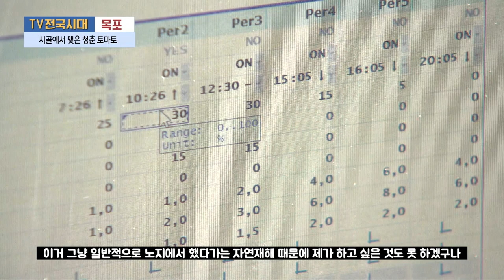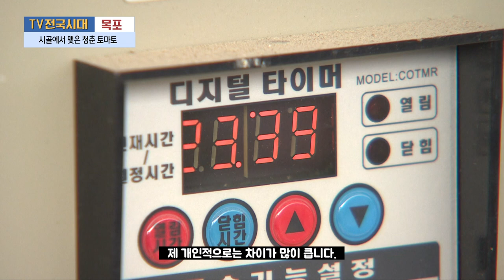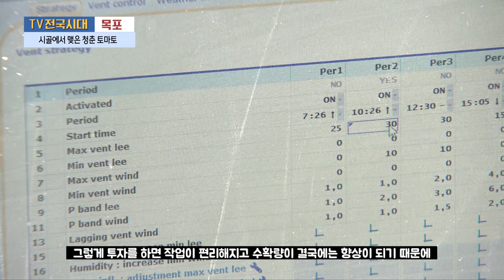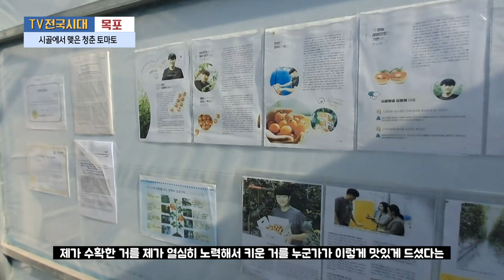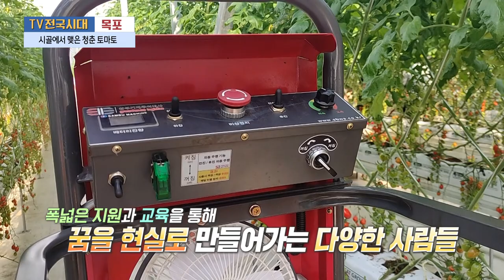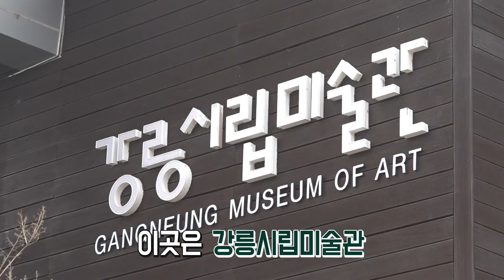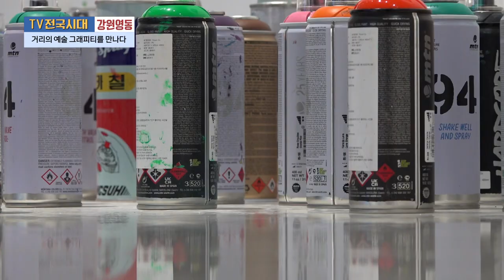[TV전국시대] 3월 20일(월) 전체방송 다시보기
3월 20일(월) 방송

원주 - 레터링 케이크
목포 - 시골에서 맺은 청춘 토마토
강원영동 - 거리의 예술 그래피티를 만나다
여수 - 초록빛 봄이 넘실거리는 여수 금오도
충북 - 나는야 취미 부자